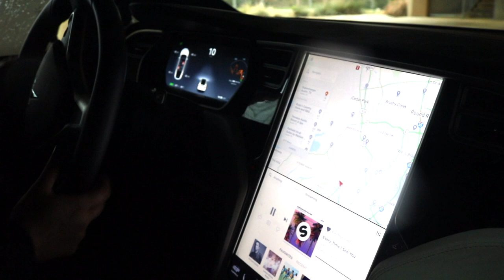ExecuTesla Car Service | Austin Tx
Door-to-door chauffeur in Austin, Texas. ExecuTesla is the first and only green energy, black car service provider in Austin. They have the largest fleet of Teslas in the entire state, which makes them able to accommodate clients with eco-friendly limo and town car services.